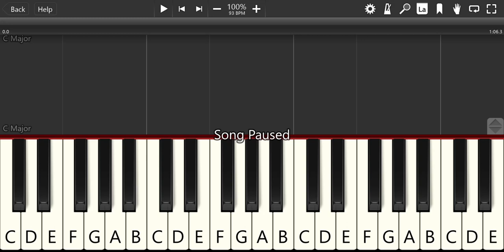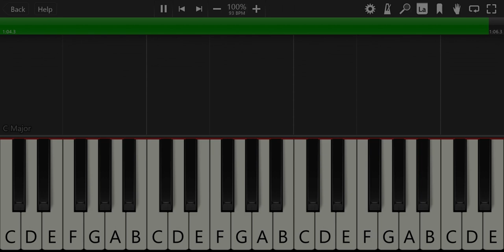Rab Khudawand Badshah Hai (Zaboor 24) | Easy Piano Tutorial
Learn how to play Rab Khudwand Badshah Hai in this easy to follow piano tutorial video.